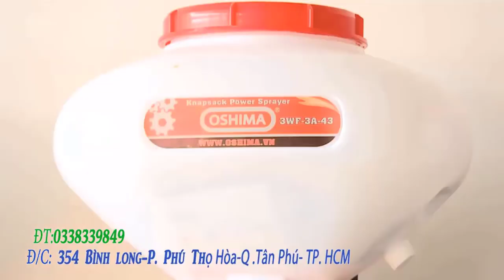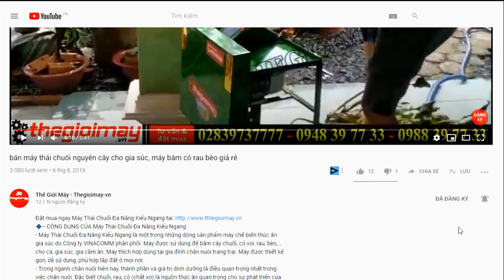Video giới thiệu bình xịt điện 20l ở an giang,Bán bình xịt điện tại An giang giá rẻ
✅ BÌNH XỊT ĐIỆN PONA 20✅GIÁ:980,000 VNĐ✅BẢO HÀNH 12 THÁNG
✅-- ƯU ĐIỂM CỦA BÌNH XỊT ĐIỆN PONA 20:
BÌNH XỊT ĐIỆN Z-MITSUBISHI được sản xuất dựa trên tiêu chuẩn chất lượng quốc tế, vật liệu cao cấp chọn lọc, đảm bảo được độ bền của sản phẩm.
Chất liệu  bìnhg chịu ma sát cực tốt, chịu nhiệt, không bị hóa chất tác dụng. Tổ hợp xupap và lò xo không gây tiếng ồn, đảm bảo độ kín và tránh việc chảy nước ra ngoài khi sử dụng.
✅-- THÔNG SỐ KỸ THUẬT CỦA BÌNH XỊT ĐIỆN PONA 20:
Ắc quy: 12v-8ah
Dung tich : 20 lít
Thới gian sử dụng: 15 – 20 bình xạc lại
Thời gian xạc đầy accu: 6 giờ
Trọng lượng: 6kg
Trọn bộ bao gồm: bình, accu, dây xịt, dây đeo, cần xịt, bes phun … quý khách chỉ cần mở máy để sử dụng